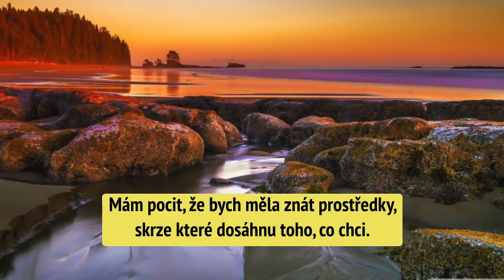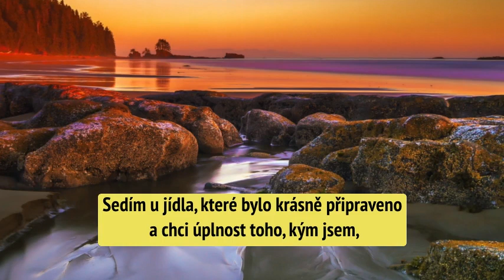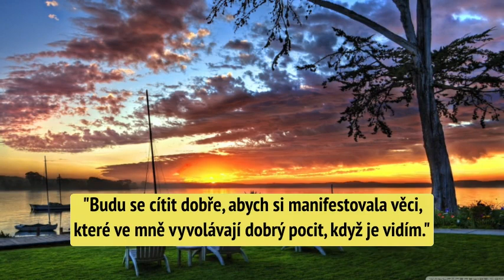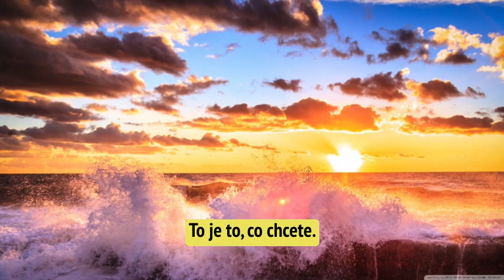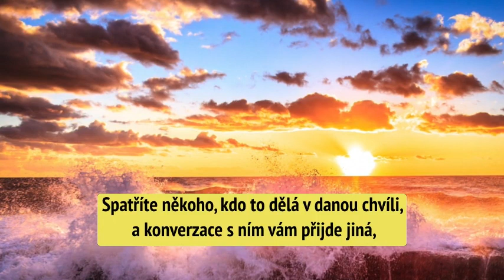Abraham Hicks - Co je to, co ve skutečnosti chceme?